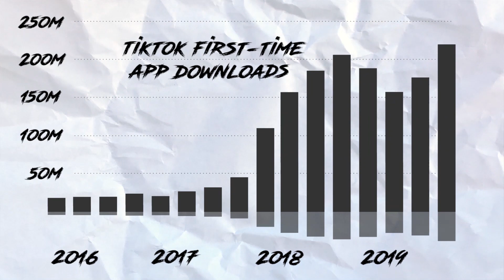The DIY Generation | SoundCloud rap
What does it mean to be a pop star in 2020? As social media continues to change how we consume and discover new music, up-and-coming Gen Z artists are finding their voice without record labels, taking to platforms such as SoundCloud to distribute work independently. Elliot and Charlie sit down to chat about this new DIY era, considering how new waves of young hip hop and pop acts are making the industry - and wider culture as a whole - more democratic. Industry gamechangers like Cole Bennett and Taz Taylor get a shout out, and a sly roasting of Katy Perry is thrown into the mix too, so keep a look out for that throughout (sorry Katy).

Written by Charlie Coombs and Elliot Wheatland-Clinch
Edited by Elliot Wheatland-Clinch